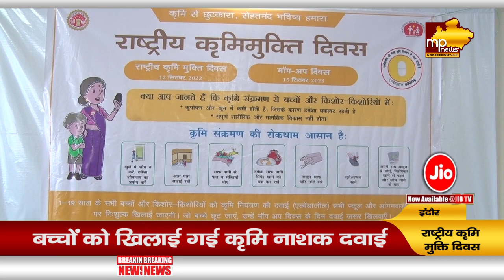बच्चों के Health को लेकर स्वास्थ्य विभाग अलर्ट, खिलाई गई कृमि नाशक दवा! MP News Indore